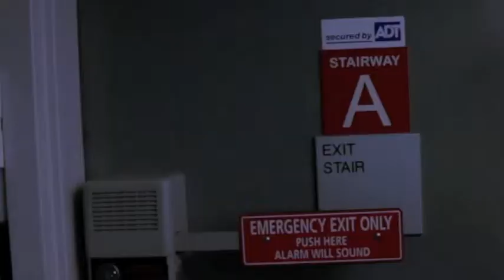New York Conservatory for Dramatic arts - Juliano Matthew Acting , scene ,